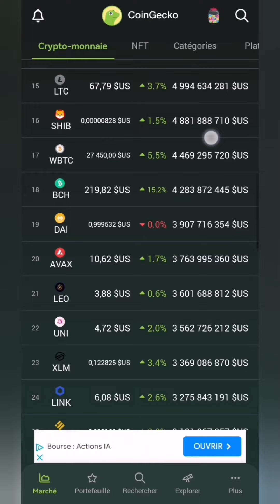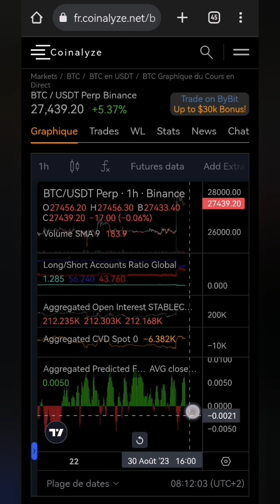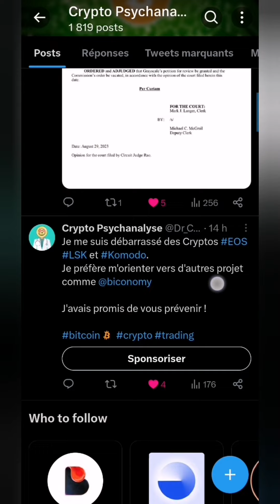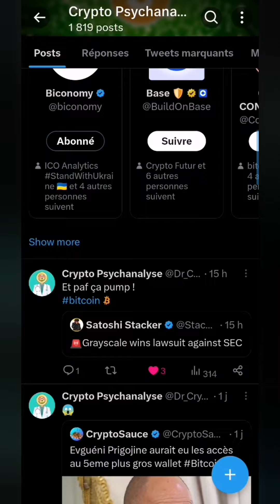📢 GROS PUMP BITCOIN !!! ENFIN CA VA SURTOUT PIÈGER BEAUCOUP DE MONDE 😈